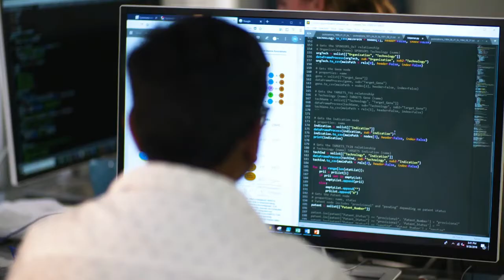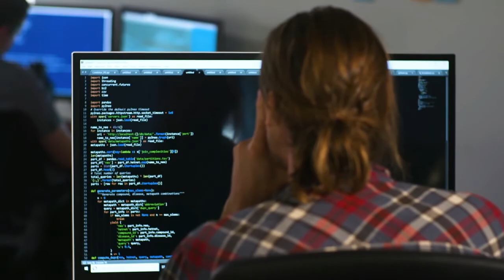Systems Oncology 2020 AZBio Fast Lane Award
Systems Oncology, an AI-based cancer therapy discovery and development company, is honored with a 2020 AZBio Fast Lane Award

Systems Oncology is using AI to Innovate Drug Discovery & Development